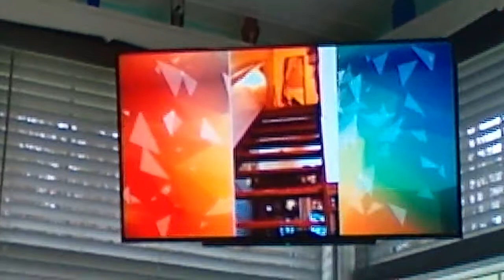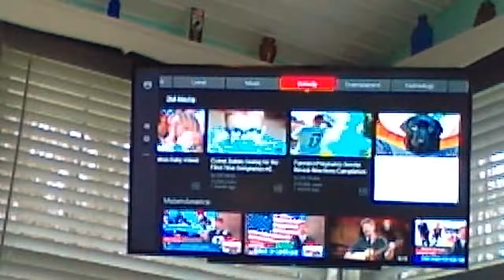Dogs getting scared to go jup the stairs 😂😂